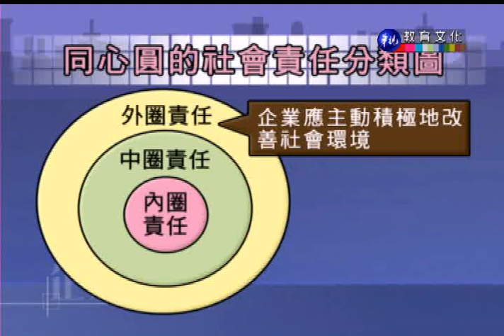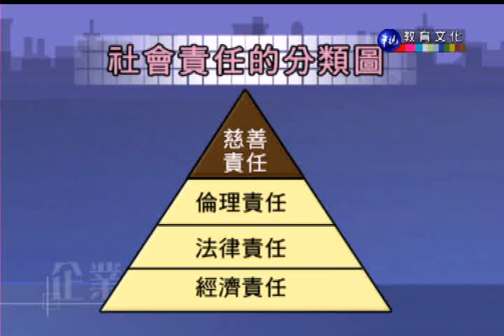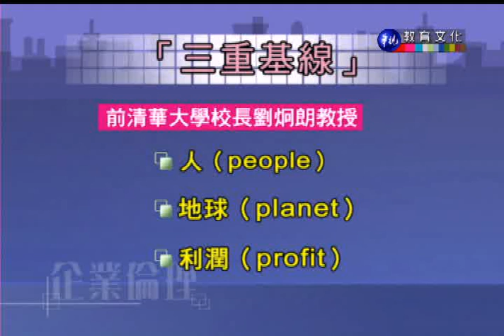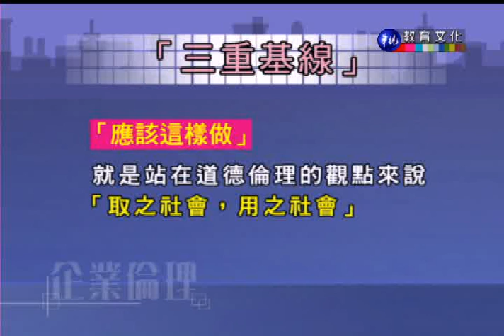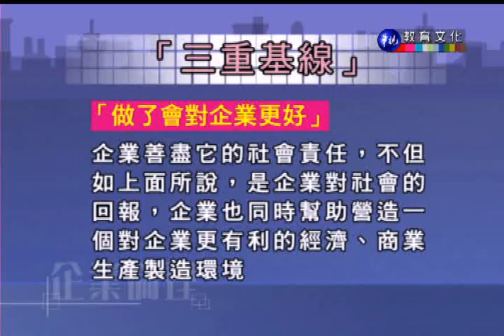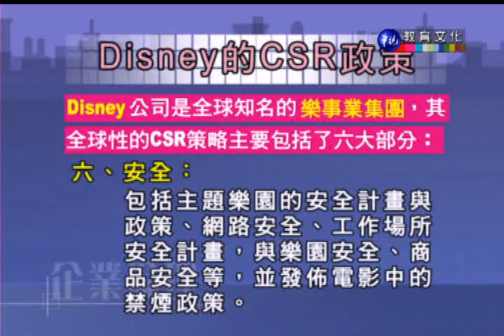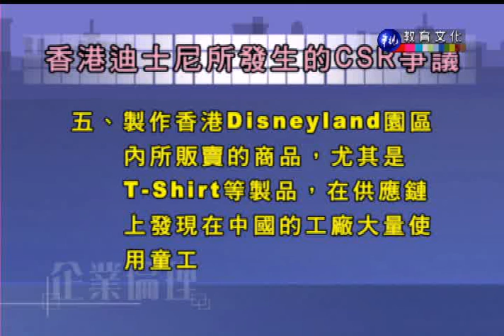企業倫理_第17講